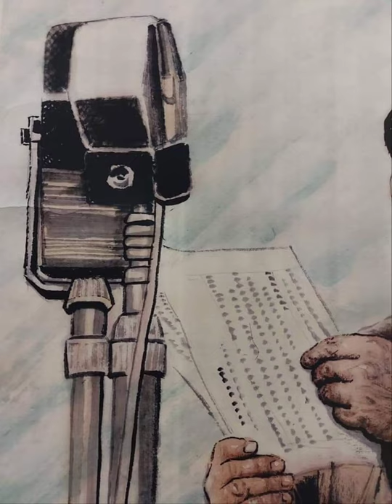劉文西大畫作 開國盛典